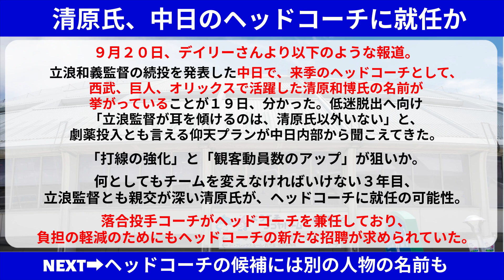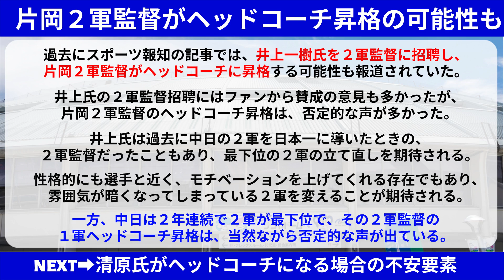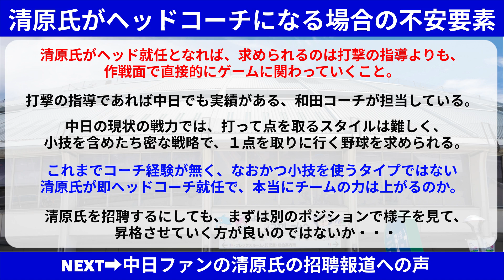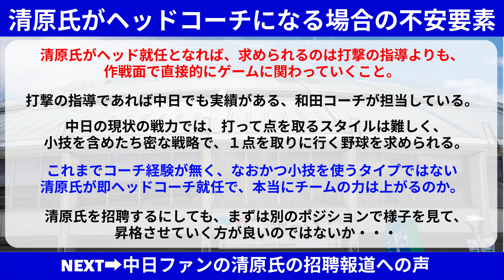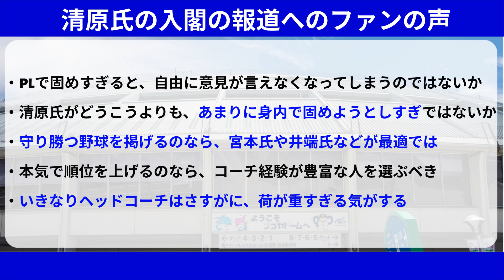中日 清原和博氏が来季ヘッドコーチに就任か。ファンから批判殺到【中日ドラゴンズ/立浪監督】